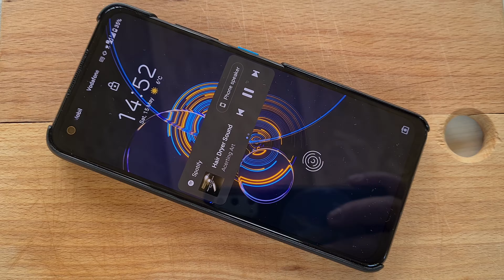Asus Zenfone 8 - plus foto şi video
În care vă vorbesc despre ultima achiziție a familiei - Zenfone 8. A doua zi după achiziție.. Şi în plus nişte filme şi fotografii făcute cu el.

Later Edit: Din pacate, retur dupa 5 zile. Pozele afara spectaculoase, inauntru meh. Sub P20Pro sigur. La portrete o tenta galbenie-portocalie la fetele oamenilor.
Dar nu asta a fost, ci diverse bug-uri iritante. Plus amprenta in screen, mai prost ca cel pe buton.
Daca era al meu, as mai fi asteptat cel putin un firmware update ca sa vad totusi cum sta treaba.
Asta e, mai cautam. Poate Xperia mini urmator….